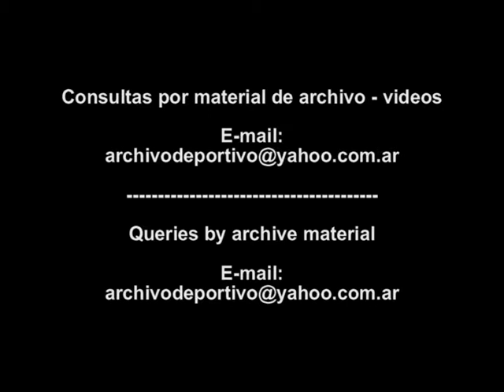Enfrentamientos entre palestinos e israelies en Cisjordania - DiFilm (1996)